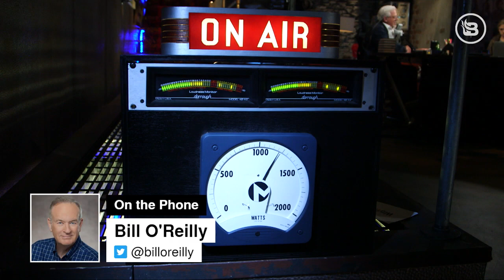O'REILLY: Election 2020 will either kill off the left or chaos will ensue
Bill O'Reilly is a man of strong opinions and he didn't disappoint on radio Friday. His thoughts on impeachment, the Horrowitz Report and election 2020 were some of his strongest opinions yet. Watch this clip to hear just how important and powerful he believes this upcoming election will be to the history of our country.